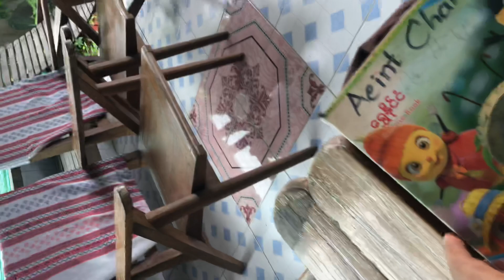A cup on a